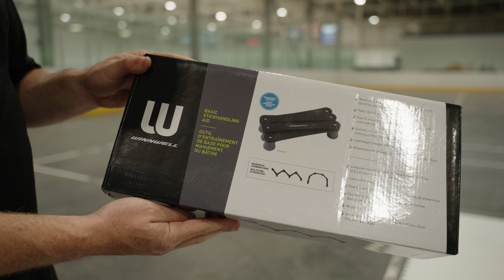Basic Stickhandling Aid - Winnwell Catalogue Showcase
Item Code: SHA0100